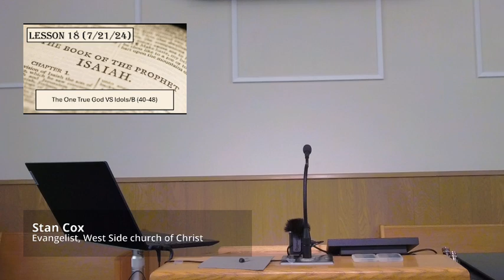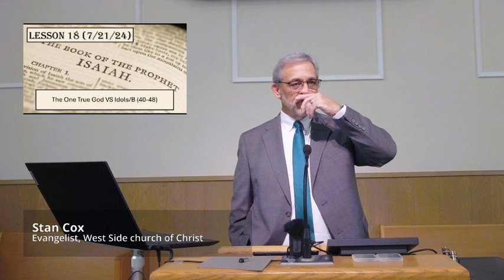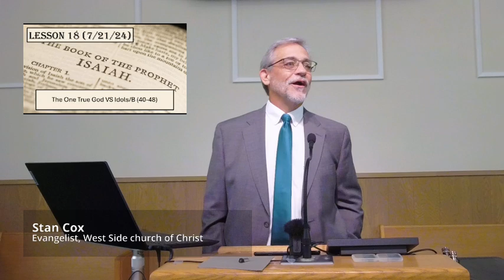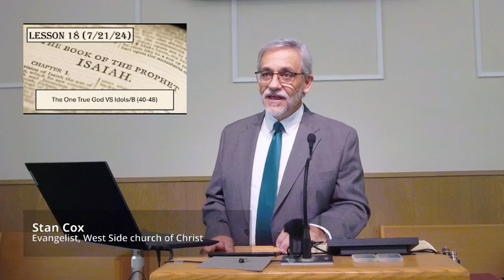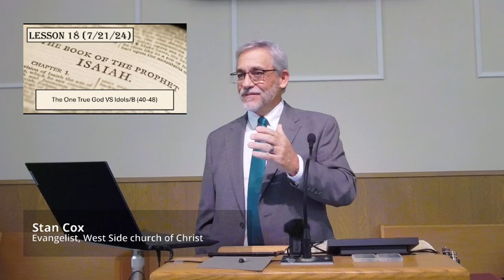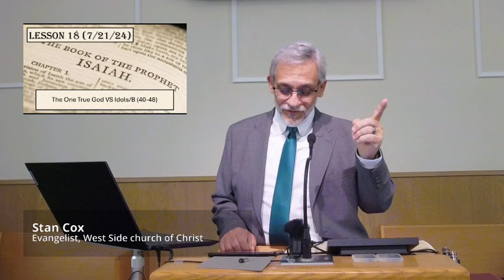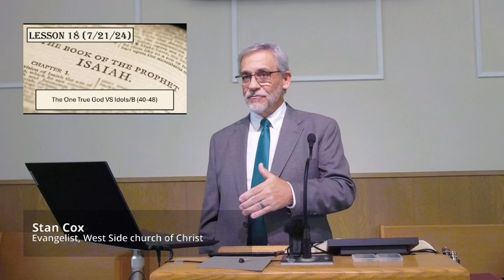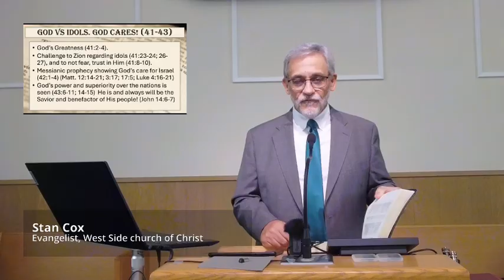Isaiah 18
A continuation of our class on Isaiah.  Teacher: Stan Cox.  A discussion of chapters 40-43